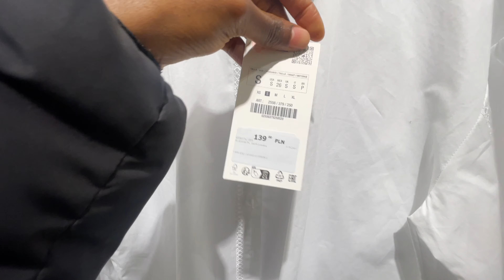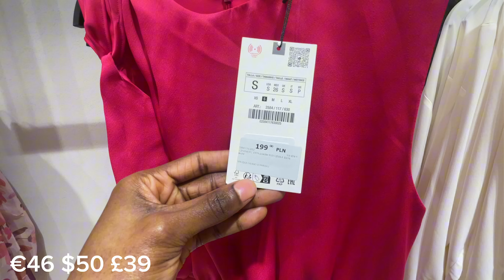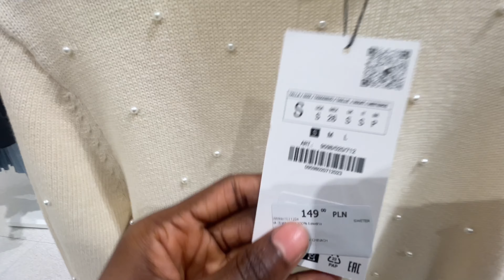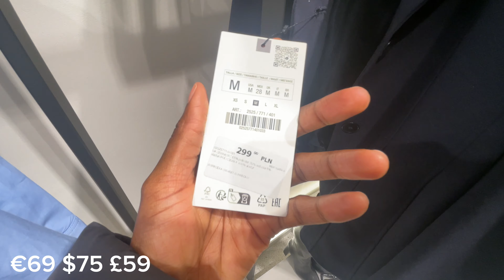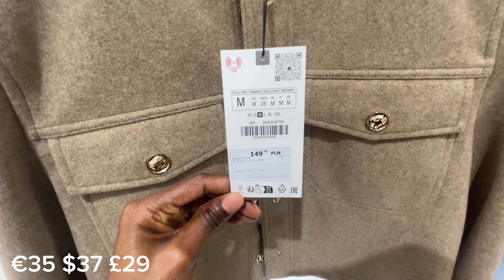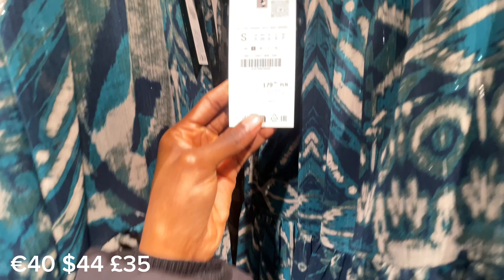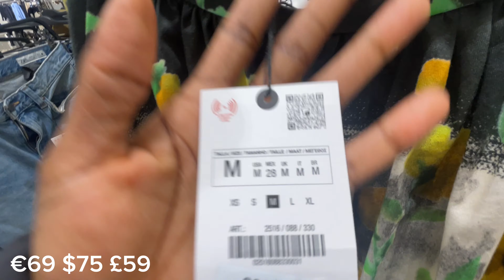NEW IN ZARA | ZARA WOMEN NEW COLLECTION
Check out the new Zara women winter collection.